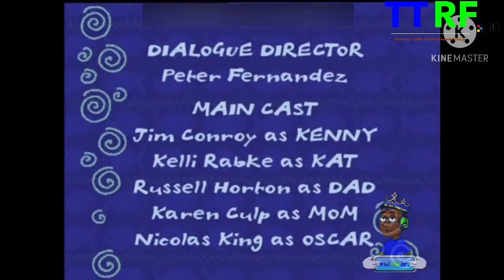Tajmir Jr. (Block) Commercial Break (Friday November, 6th 2020)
Note: Fictional/FanMade Block
Recorded After Kenny The Shark (Discovery Kids Original Series) & Before Julius Jr. (Which Had To Be Edited Out, Because Of, You Know What I Ment).

Recorded From TajmirNetwork//TajToon Network On November 6th 2020.

TajmirNetwork & Tajmir Jr. Are Both Owned By Tajmir Domestic Cable Media Networks Group.

Do not make false claims. Misuse of this process may result in the suspension of your account or other legal consequences.